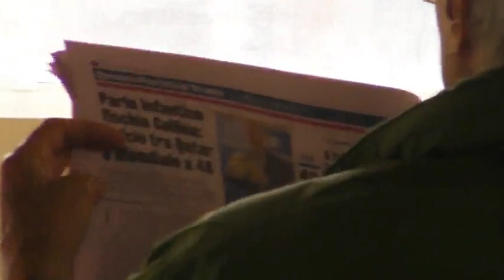A09 1K (2019)